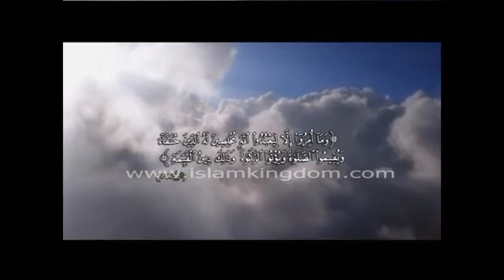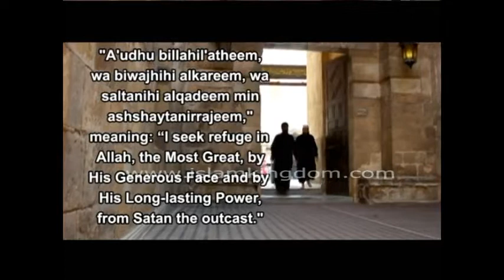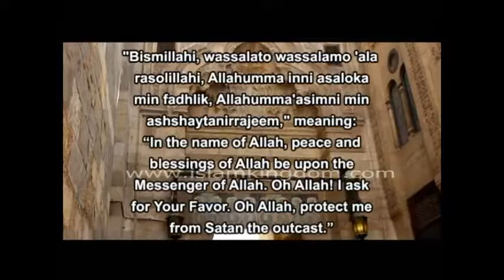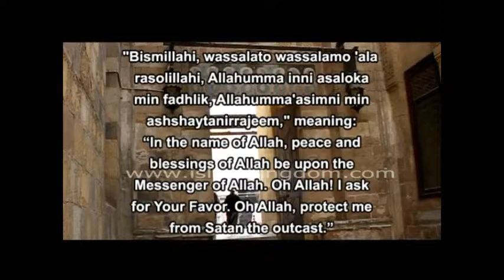Etiquettes of salat mosque